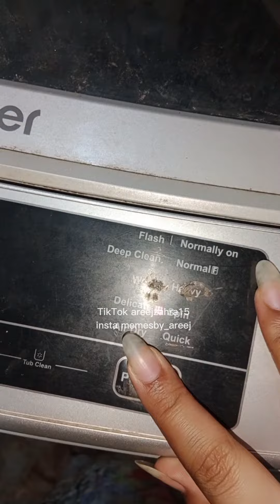college vlog || friend ki sukhi sukhi birthday or Meri hectic routine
college vlog